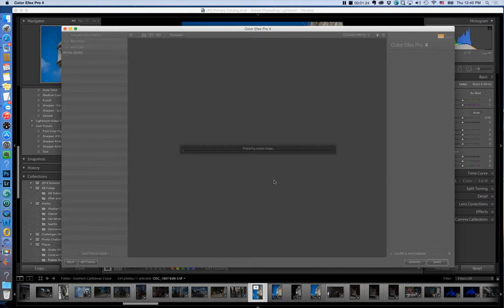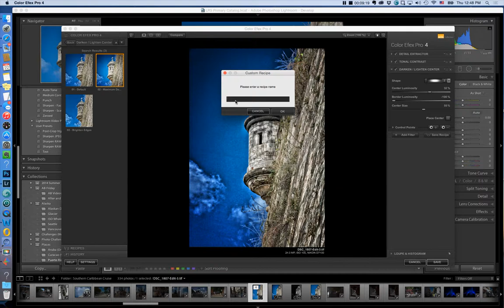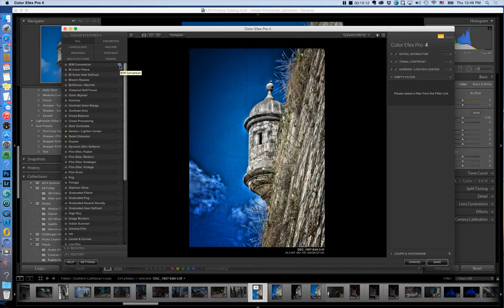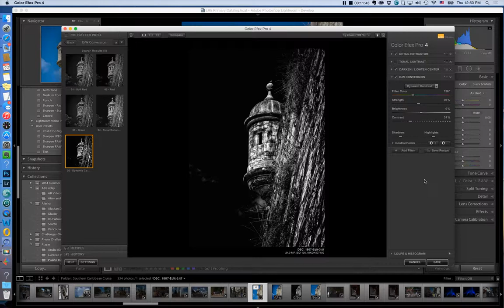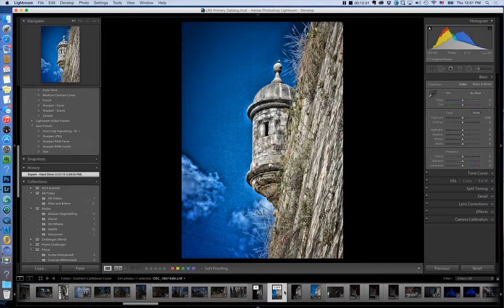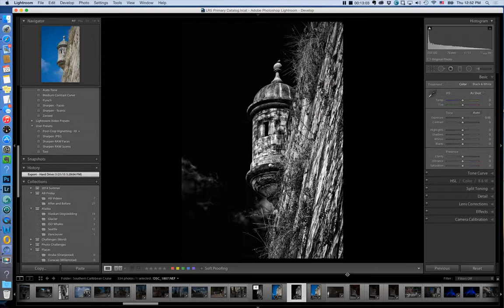Nik Color Efex Pro: Creating Stylized Photos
Using Nik Color Efex Pro 4 to create stylized versions of an image. Posted on visualventuring.com, After-Before Friday Week #33